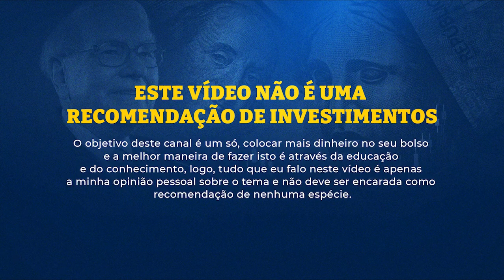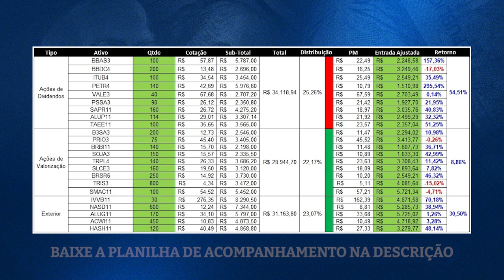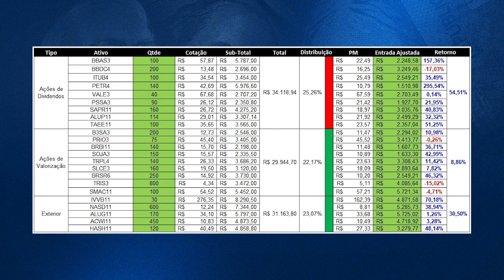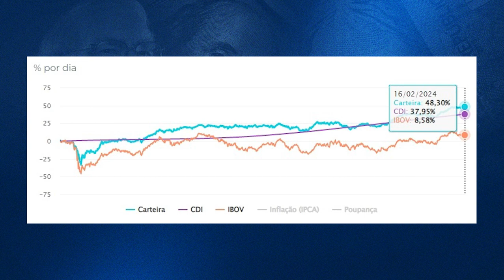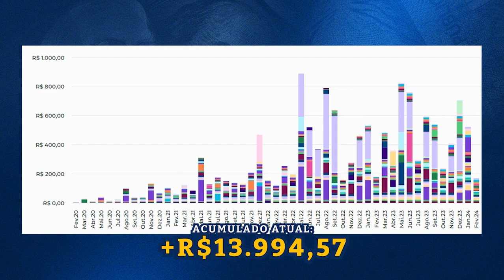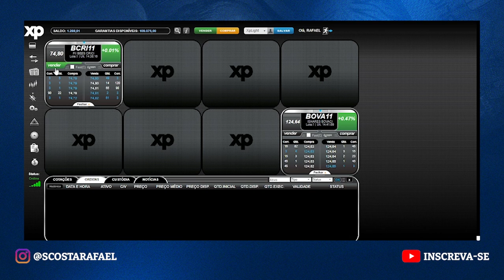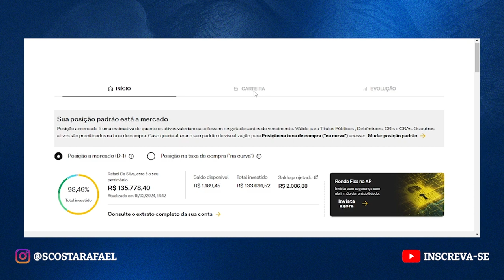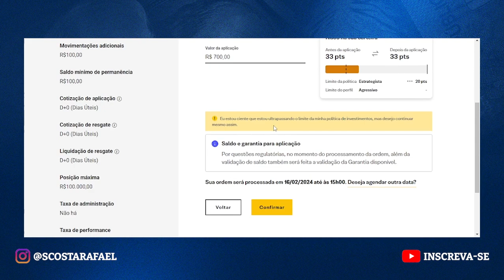1milhãocom1000 #103 | Tivemos que vender um fundo imobiliário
Confira AQUI como está a série 1MCM e a nossa estratégia de invetimentos
👇👇👇 INFORMAÇÕES IMPORTANTES 👇👇👇

00:00 - 1milhãocom1000 #103 | Tivemos que vender um fundo imobiliário
00:50 - 1milhãocom1000 não é recomendação
00:57 - Acompanhamento da Planilha de investimentos
01:01 - Planilha de Controle de Investimentos
01:10 - 💰 Libere o seu acesso gratuito ao Cashflix
02:58 - Rentabilidade da carteira
03:36 - Renda passiva do
04:18 - 1milhãocom1000 não é recomendação
04:25 - Parte prática do episódio do
05:39 - Venda de 12 BCRI11
06:01 - Compra de 12 VGIP11
06:17 - Compra de 1 HGLG11
07:16 - Compra de R$ 700,00 TREND DI

🏆 LINKS IMPORTANTES

No vídeo de hoje teremos mais um episódio da nossa amada série 1milhãocom1000, onde eu mostro na prática os meus investimentos em ações, para que até mesmo os iniciantes possam aprender a investir em ações e na bolsa de valores, aprendendo a receber dividendos e gerar renda passiva.

Lembrando que a carteira 1milhãocom1000 é uma carteira pública de investimentos para te ajudar a se inspirar e ajudar na sua educação financeira.

Então para te mostrar na prática a como investir, confira este episódio do 1milhãocom1000, pois tenho certeza que você vai gostar e depois, não esqueça de deixar o seu like 👍